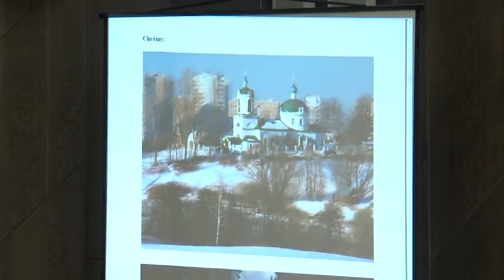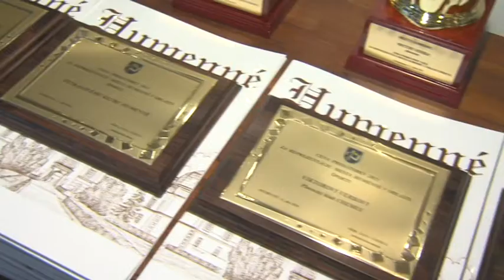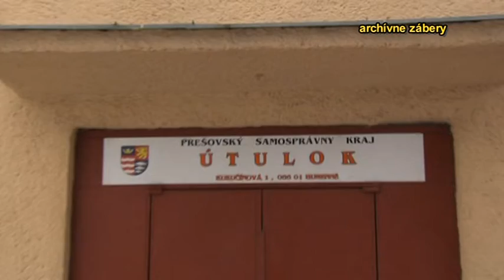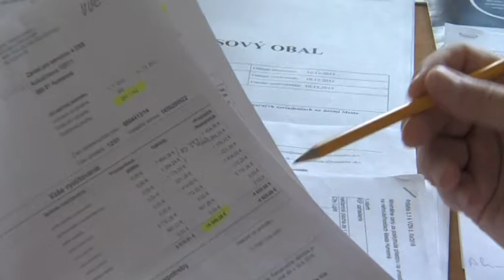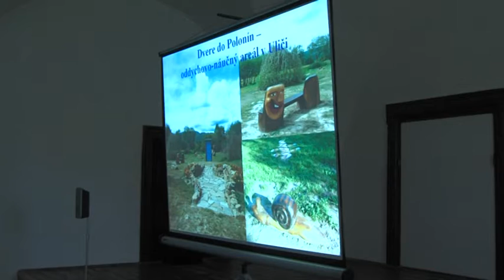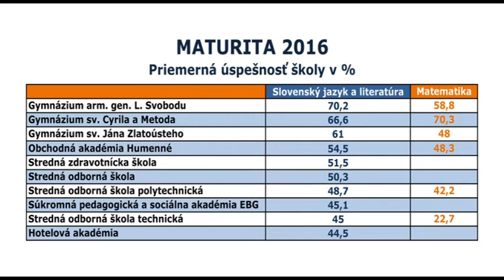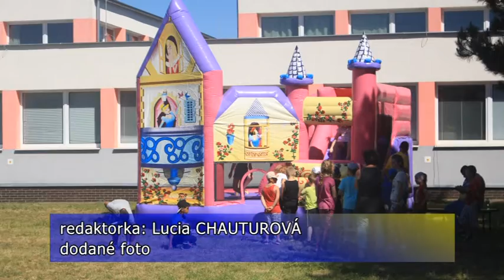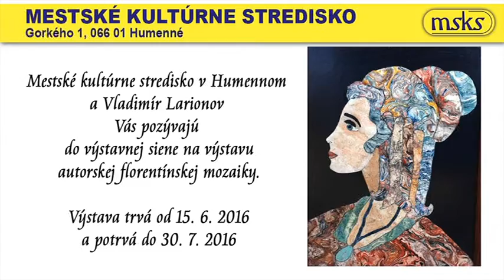Hlavné správy 16.6.2016